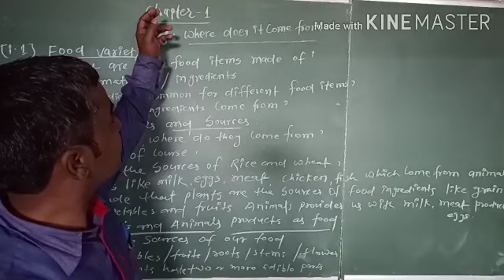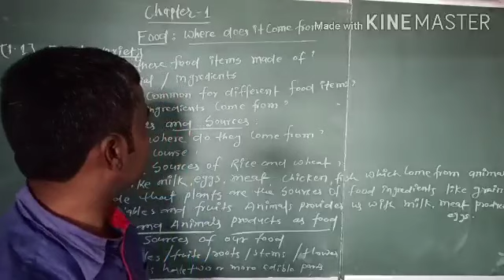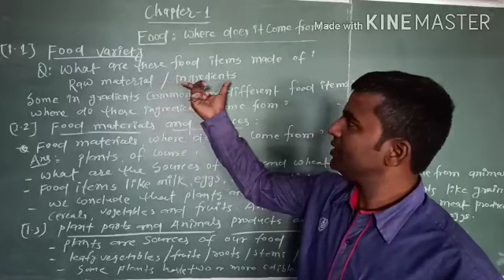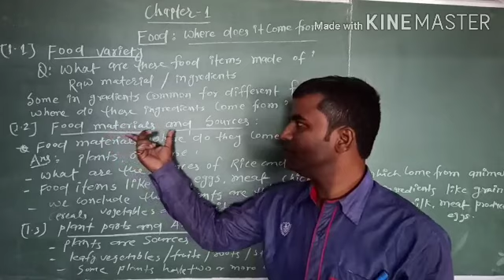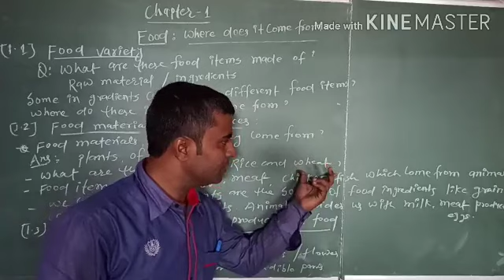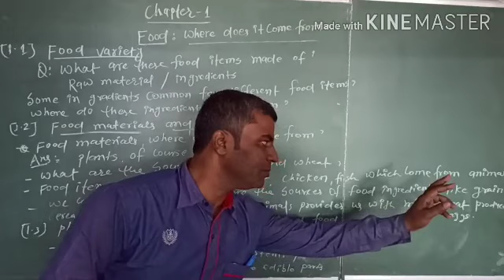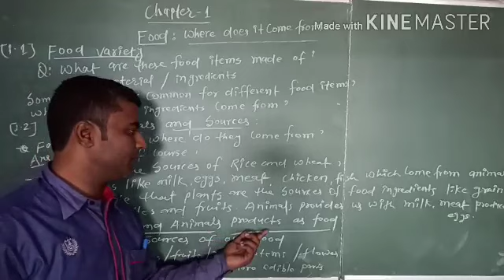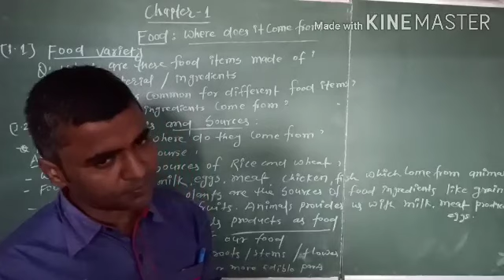Class 6 science chapter 1by Pawan kr. Raman